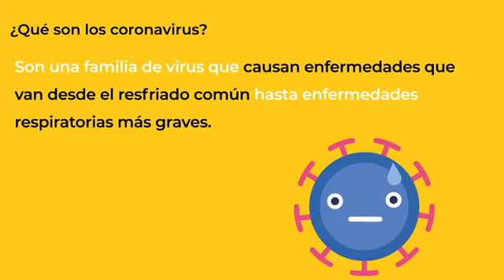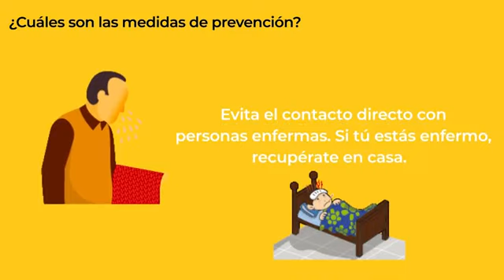El Nuevo COVID-19